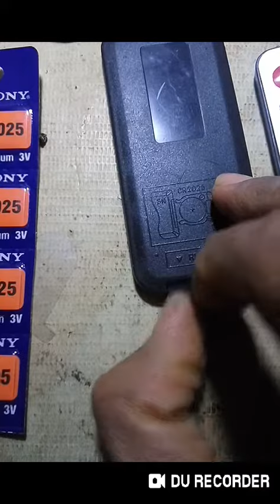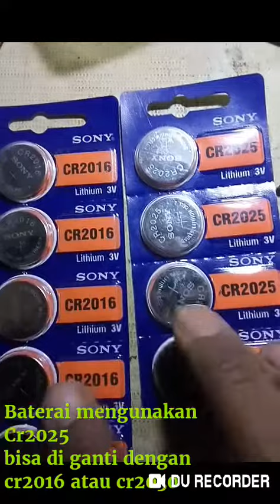Cara membuka remote speaker mp3 audio al quran murottal hafalan remot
Perhatikan perunjuk yang ada